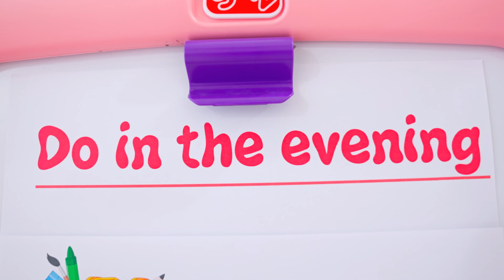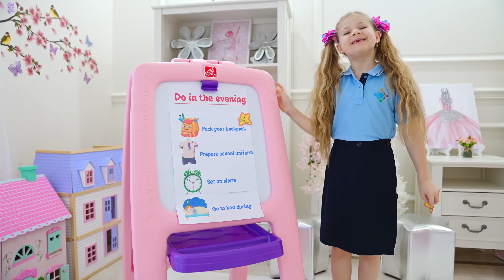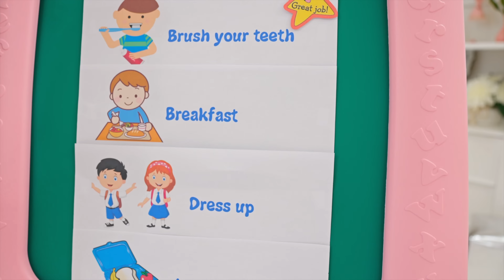Diana ayuda a Roma a prepararse para la escuela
Roma llegó tarde a la escuela. Diana ayuda a su hermano a ser más responsable y prepararse para la escuela usando la lista de tareas pendientes.  ¡Gracias por verlo!